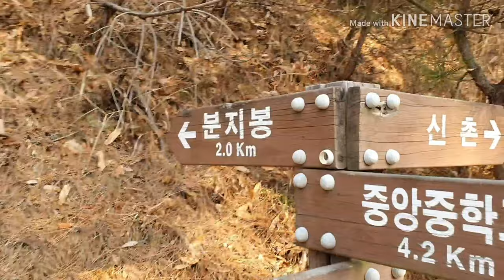과일쥬스식 첫채 둘째날~근손실을 막고 에너지는 충전:: 2시간정도 오솔길 걷기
과일식에서 쥬스식으로 바꾼 이틀간 일상과 과일쥬스 만들기
생수단식보다 아주 안정적이고 정화과정도 고통없이 이어나갈 수 있다